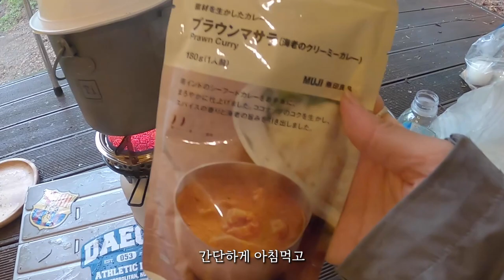숲속 우중 백패킹🏕 자연휴양림 전세 솔캠 | 타프쉘터 | 금원산자연휴양림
이번엔 경남 거창에 위치한 금원산자연휴양림에 다녀왔습니다
집 근교 자리남은 휴양림 찾다가 처음와본 곳인데 엄청 넓더라구요ㅜ
우중으로 한번 즐기고(?) 싶어 나왔지만 새벽에 내린 폭우로 뜬눈으로 지샜답니다ㅠ
빗소리 들으면서 갬성캠핑 하나 싶었는데 걱정가득한 캠핑이었네요ㅎㅎ;;
멘탈은 좀 나갔지만 고요한 숲속에서 자연을 맘껏 느끼다 왔습니다!

[Gear List]
텐트 : 빅아그네스 타이거월 UL 2p
배낭 : 오스프리 렌 65L
매트 : 네이쳐하이크 에어매트
침낭 : 트라우마 알파인 300D
타프 : 위오 쉐이드 미니 렉타타프
자켓 : 블랙다이아몬드 스톰라인 스트레치 레인쉘
리액터 : 코베아알파인마스터 2.0

iphone XS / Gopro 8 hero

Song by